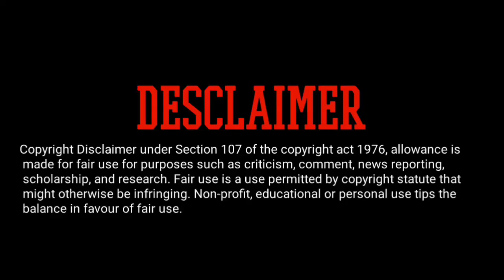Why are you avoiding me? || Fahlanruk ep 6 pta 1 explained in hindi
Guy's ye rha "Fahlanruk" Thai BL series Hindi me .. ummeed hai apko pasand ayega❤️🙂🙂

Ep : 6 pt 1